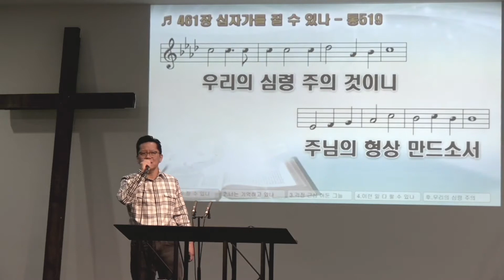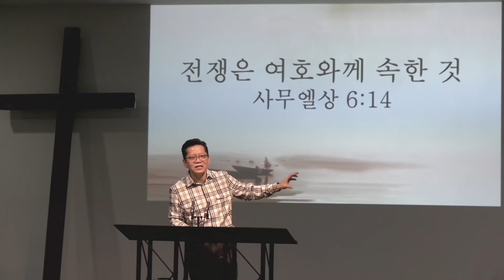전쟁은 여호와께 속한 것 040621